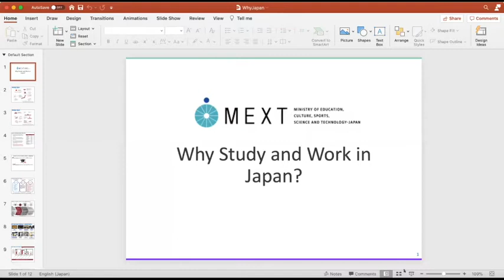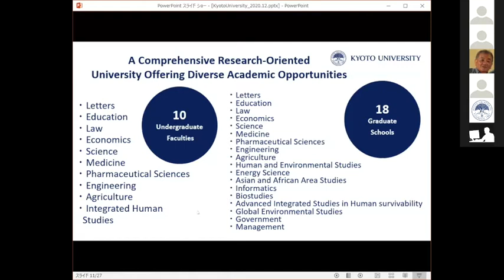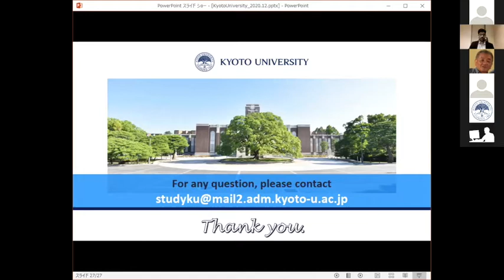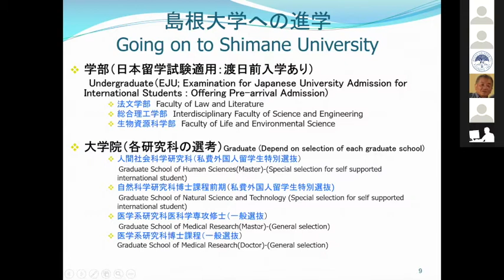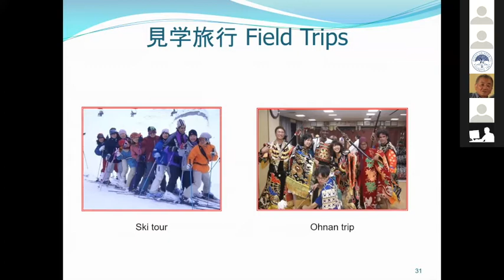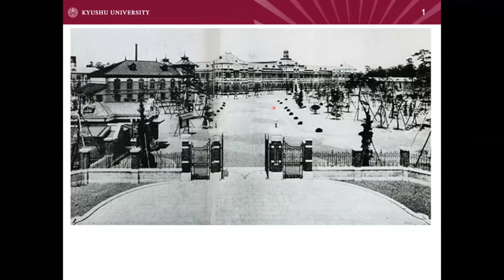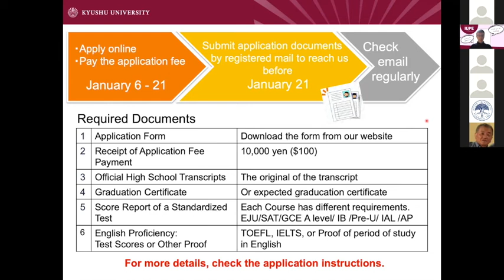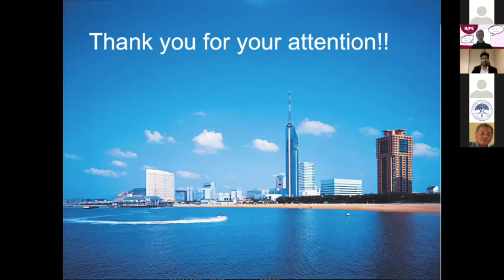Study and Work in Japan Session 5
• Introduction–The University of Tokyo, India Office, Director, Mr. Miyauchi
• Overview of Study & Work in Japan   - Ms. Megumi Paul
• Presentation by Kyoto University     - Ms. Kawano Mako
• Presentation by Shimane University  - Ms. Katherine Simpson
• Presentation by Kyushu University - Dr.Cannon James &Dr. Mika Tamura